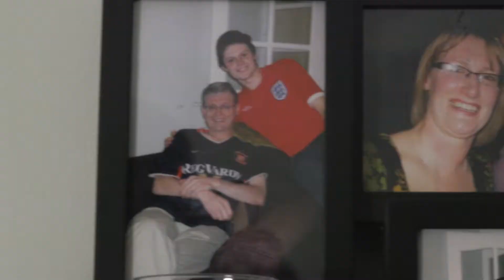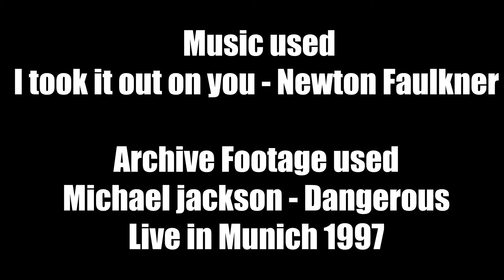Life of Tom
A look into the life of Tom Armstrong, a member of the crew Ruff Diamond.